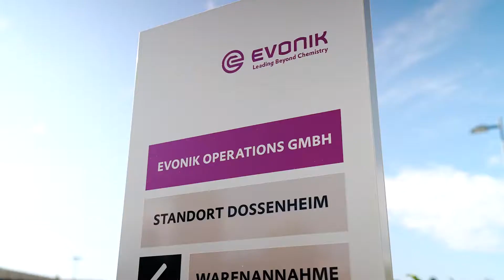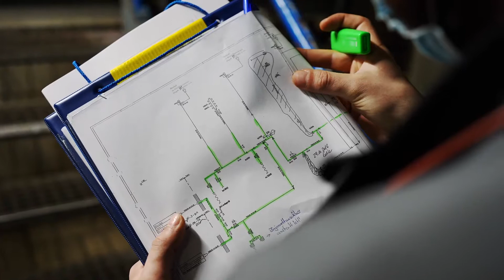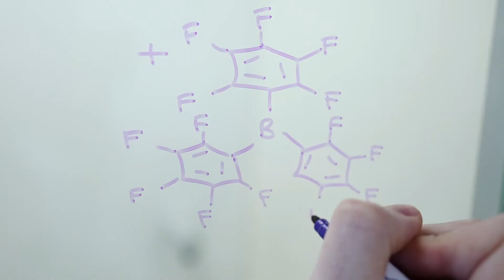A CMO to rely on: Contract manufacturing of active pharmaceutical ingredients in Dossenheim | Evonik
Evonik’s Dossenheim site produces active ingredients for human and veterinary medicine, as well as for the cosmetics industry. This includes the lipids needed for the BioNTech/Pfizer COVID-19 vaccine. As a contract manufacturer, Evonik’s Dossenheim site is constantly being adapted to accommodate new processes and precursors.

Tackling projects of this magnitude requires an experienced and agile team who are motivated by a meaningful purpose. Around 200 employees with diverse backgrounds and skills form the backbone of Evonik’s site in Dossenheim.